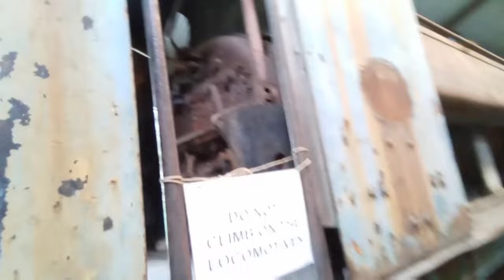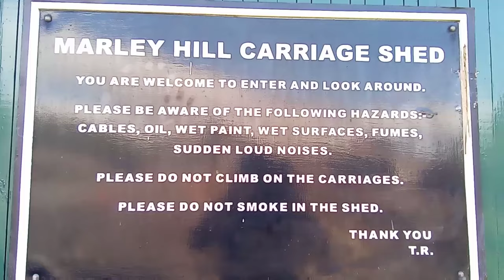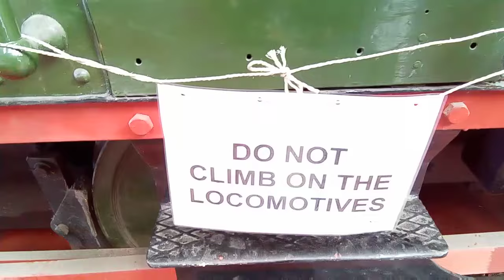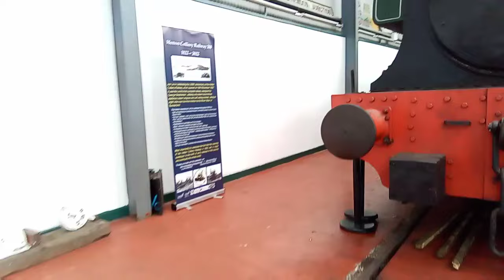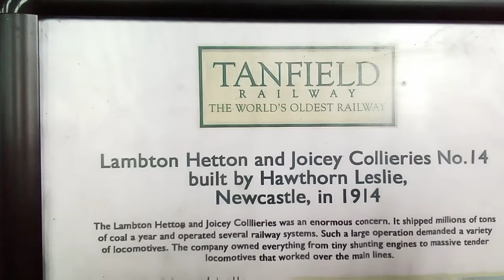Tanfield Railway 2024 North East England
I was the Tanfield Railway and I took a wander to see what was there